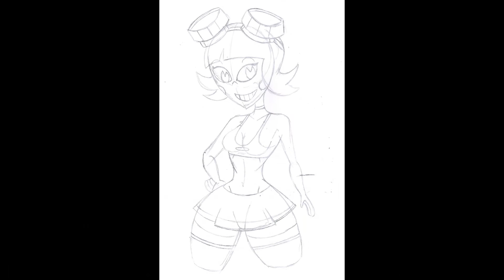Watch Me Draw: Frida Suarez (Art-Trade)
Watch Me Draw: Frida Suarez (El Tigre)
Character(s): Frida Suarez (El Tigre)

Original Time From Finishing: 35 minutes & 5 seconds
Video Editing Software: iMovie (Link Below & Price is $14.99)

Also, if your ever interested in downloading GIMP to your desktop, laptop or computer ! Feel free to click on the link to explore the wonders of digital. Also, don't worry. IT"S FREE for all Mac users and Window users !